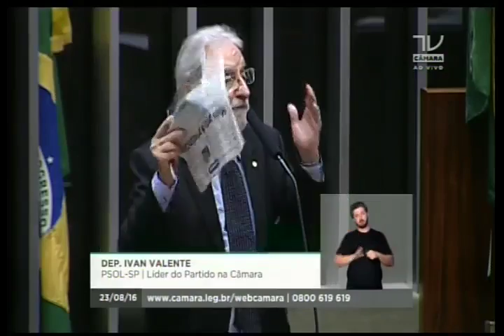Dep. Ivan Valente (PSOL-SP) se posiciona contra a PEC do limite de gastos públicos